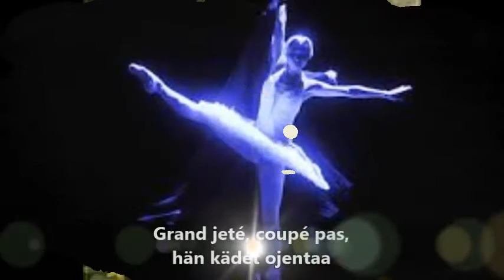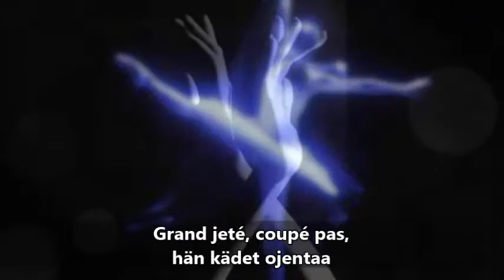Esko Koivumies - Ballerina (demo)